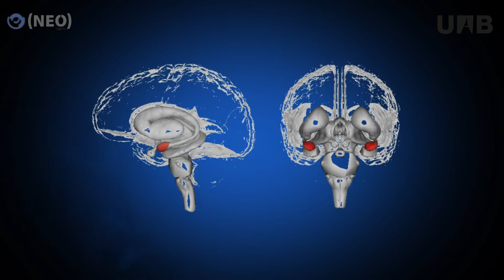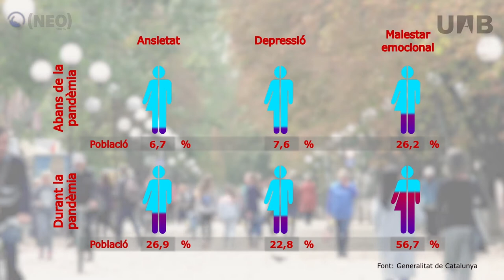NEO: Memòria de la por: efectes oposats segons el sexe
Una recerca de l’Institut de Neurociències (INc-UAB), liderada per Raül Andero i feta a partir de l’estudi d’un fàrmac que modifica la memòria de la por, demostra per primer cop que els processos neuronals i els comportaments relacionats amb la formació de la memòria poden ser contraris entre ratolins mascles i femelles i crida a fer més investigació que inclogui el sexe femení.